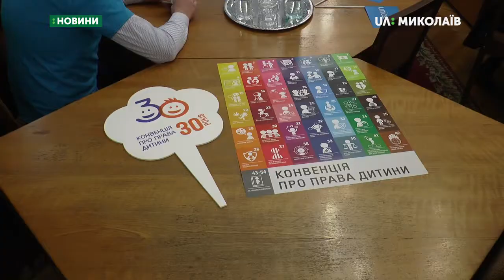Лідери учнівського самоврядування стажувалися в міськраді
Лідери учнівського самоврядування на один день стали «посадовцями» та пройшли стажування в структурних підрозділах міської ради.